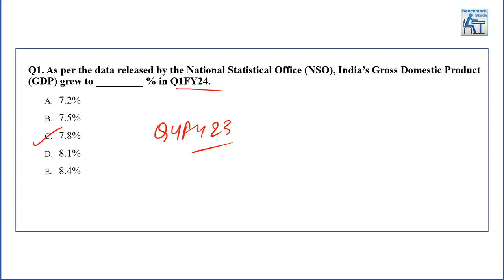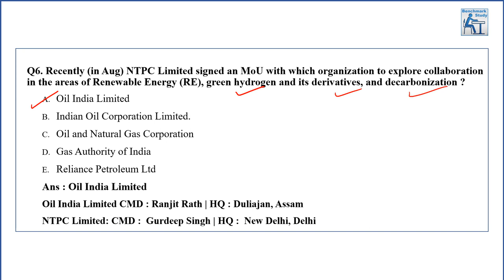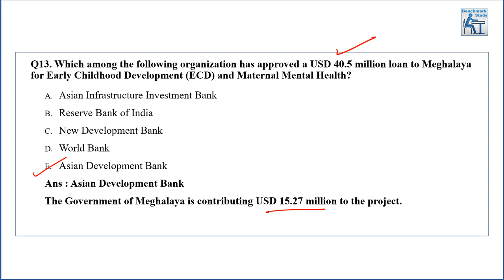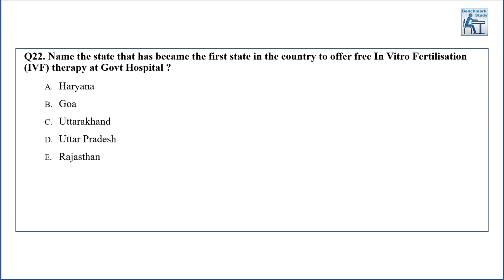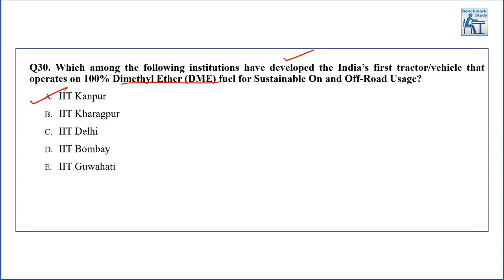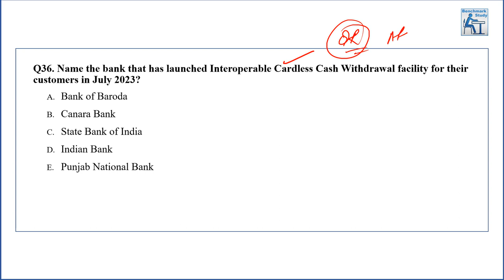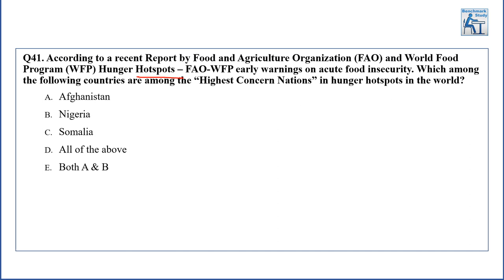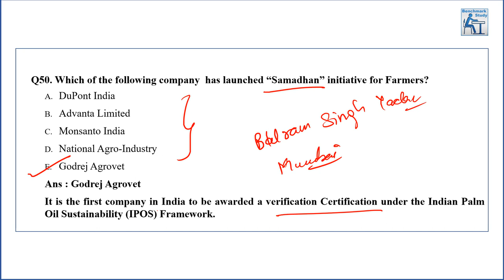Mains Mock Test 10 for General Awareness | IBPS PO/Clerk | SBI PO/Clerk | 2023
In this video we are providing Mock Test 11 for General Awareness.
There is total 50 question in this video which will help you to score decent marks in GA section (IBPS PO/Clerk | SBI PO/Clerk) 2023.